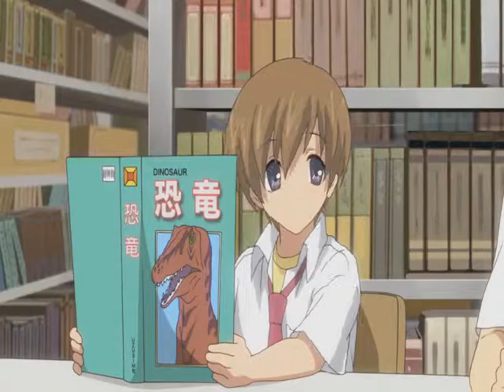Clannad After Story: Episode 7 Reaction!(Highlights)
Here's a reaction to the seventh episode of the Anime Series "Clannad After Story"

People Participating in this reaction:

Kiriyawave
SusanLucarioFan16
LightNDarkRPG
CrystalZoura1
PichuXCastform123
Treecko101Piplup
Tellyzx

Members of the 2021 Gamers include!